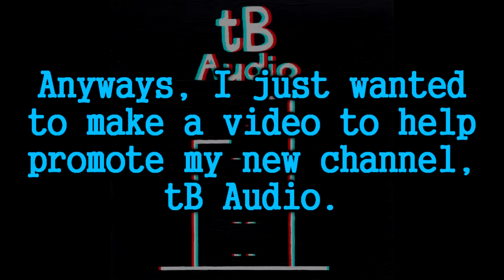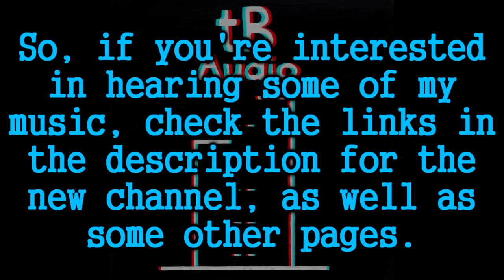tB Audio - Music Channel!